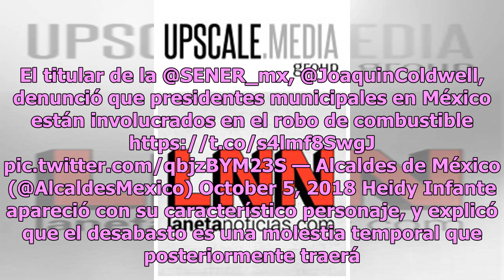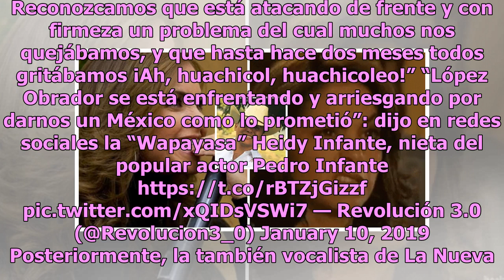Nieta de Pedro Infante se vuelca a favor de AMLO ante polémica por gasolina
La Wapayasa Heidy, nieta de Pedro Infante, se ha caracterizado por sus agudas palabras sobre temas políticos, de los cuales ha hablado en videos de una forma muy clara y divertida. El año pasado se hizo viral un video suyo tras el debate presidencial adaptando la pegajosa canción infantil ‘Chuchuwua...